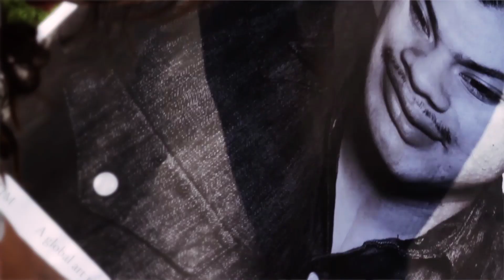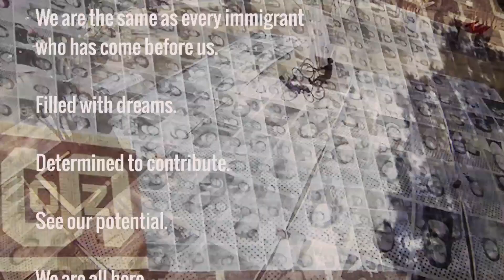An American Story {Inside Out 11M}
Youth Speaks meets InsideOut11M! A nationwide participatory art initiative aimed at creating a portrait of America that includes immigrants and the descendants of immigrants alike.

Beyond any political debate about 11 million undocumented immigrants living in the U.S., these portraits remind us that behind the numbers are real human stories. Inside Out 11M aims to represent the diversity and unity of people that can call America home.

The project takes part in Inside Out, a global participatory art project initiated by the award-winning artist JR to pay tribute to the power and dignity of individuals by displaying their portraits in public spaces around the world. People share their untold stories and transform messages of personal identity into works of public art.